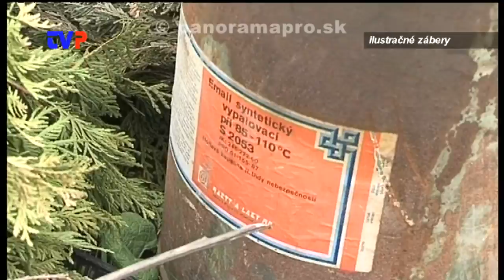Separácia na Tehelnej ulici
Rozhovor s primátorom Žarnovice o neexistujúcich separačných nádobách na Tehelnej ulici v Žarnovici.